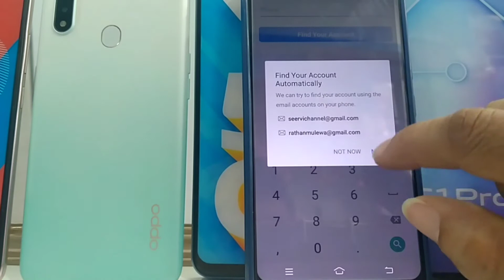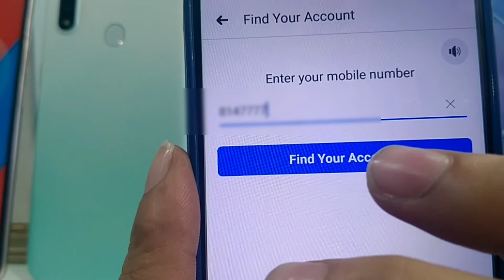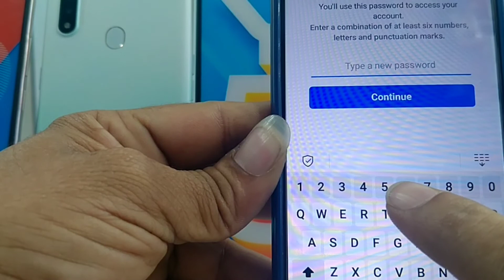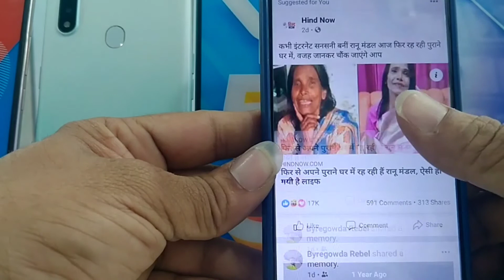Facebook ka password kese pata kare । How to find facebook password!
फेसबुक का पासवर्ड कैसे पता करें।How to find facebook password । Recover facebook password! Fb password Reset